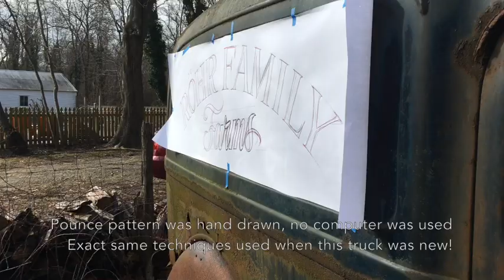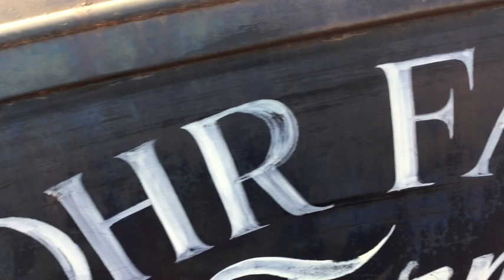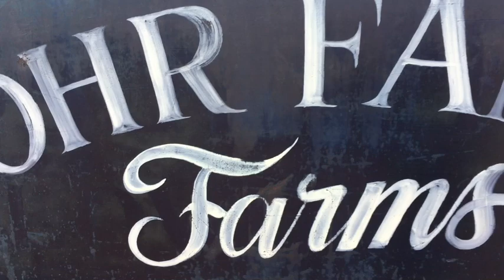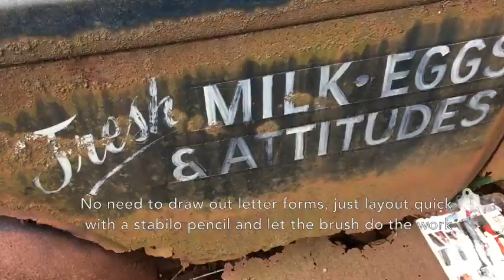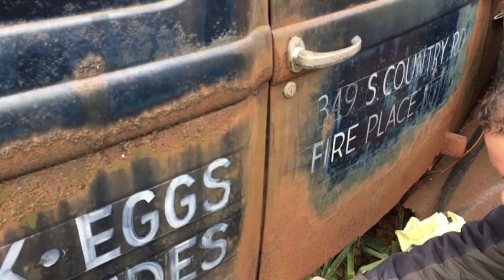Rohr Farm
This video is about hand lettering an old truck